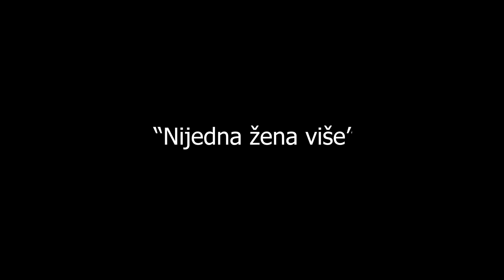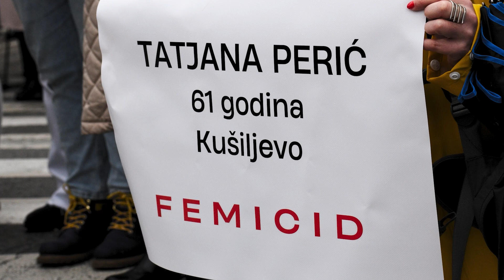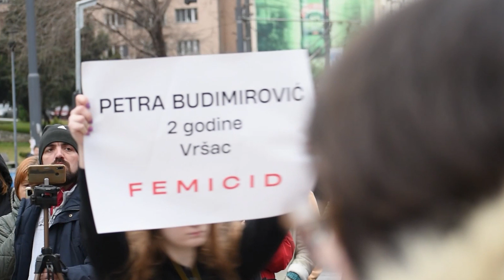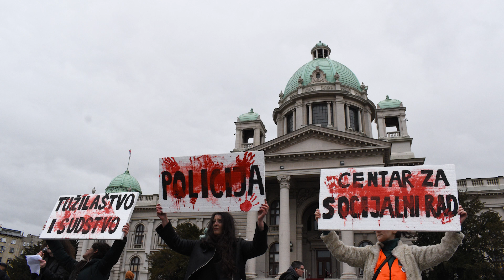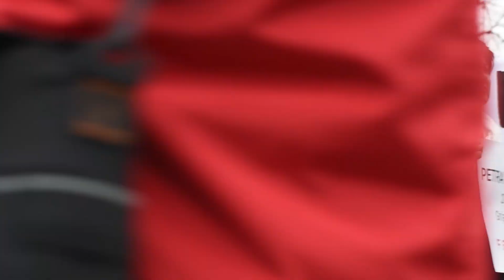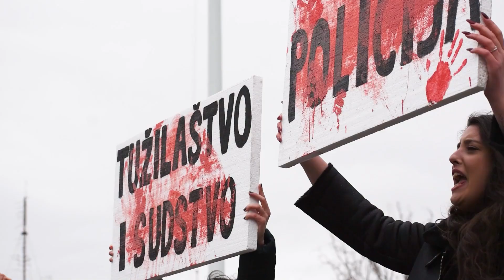Ženska solidarnost: Protest protiv femicida "Nijedna više"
Protest protiv femicida koji je organizovao neformalni feministički kolektiv "Ženska solidarnost" održan je 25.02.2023. godine u Beogradu.

Od početka 2023. godine do dana kada je održan protest prošlo je 8 nedelja, za tih 8 nedelja počinjeno je isto toliko femicida, među njima i dve devojčice koje su imale dve godine.